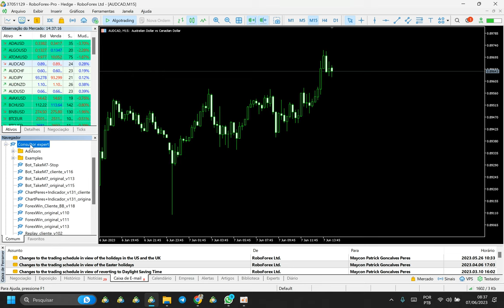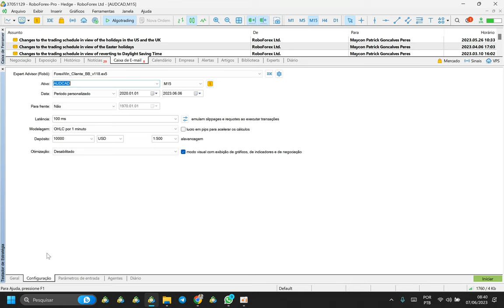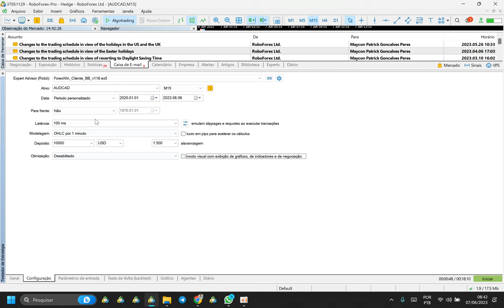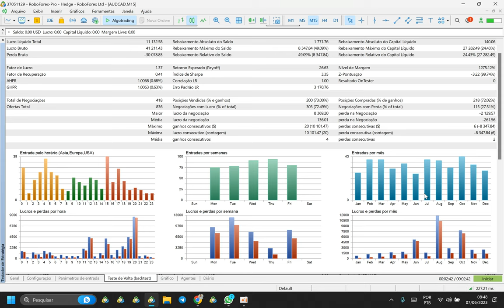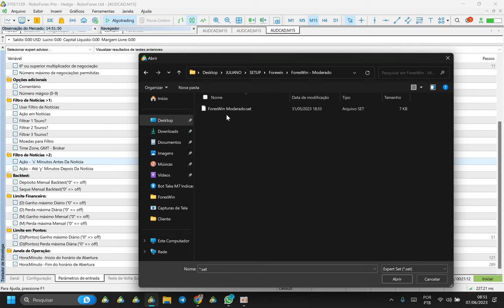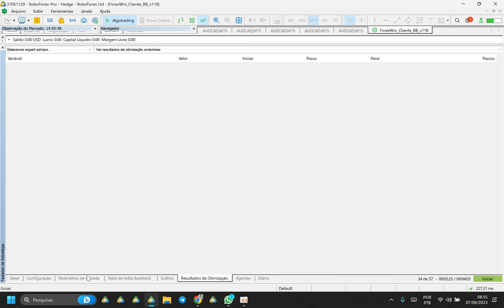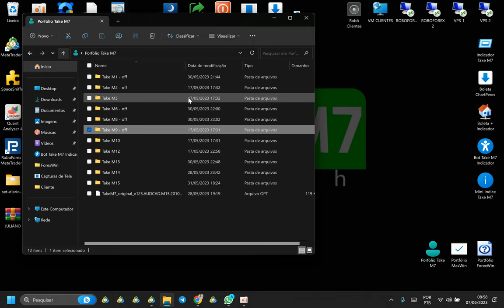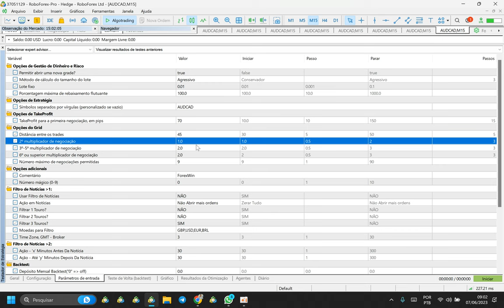6 - FAZENDO BACKTEST E OTIMIZANDO ESTRATÉGIAS